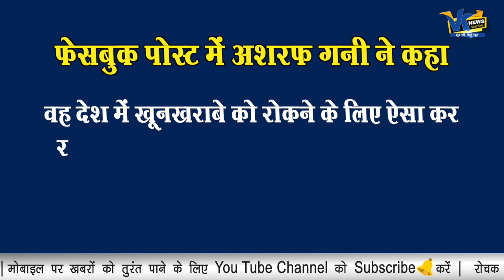जितना हो सकता था उतना समेटकर भाग निकले अफगान राष्ट्रपति अशरफ गनी